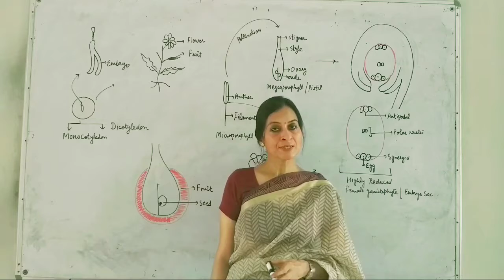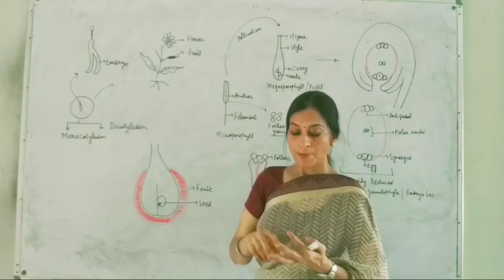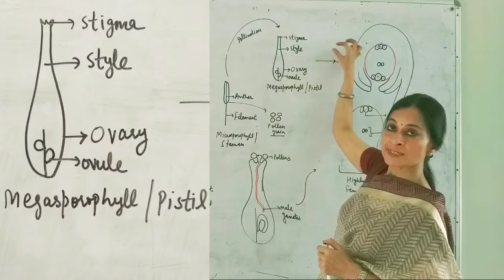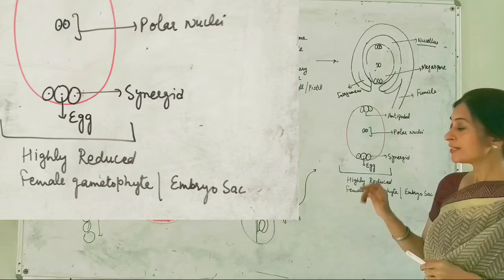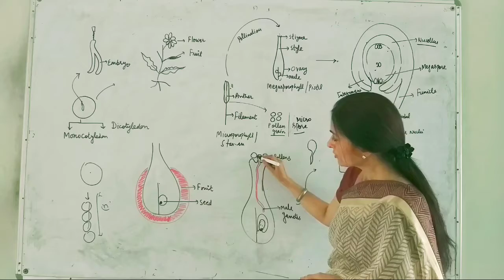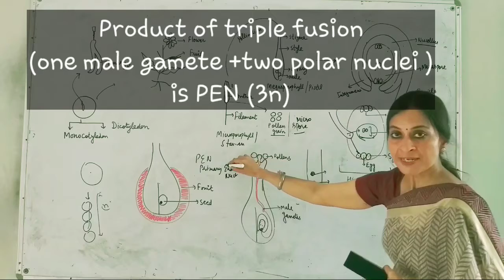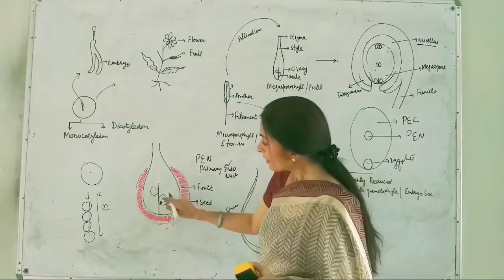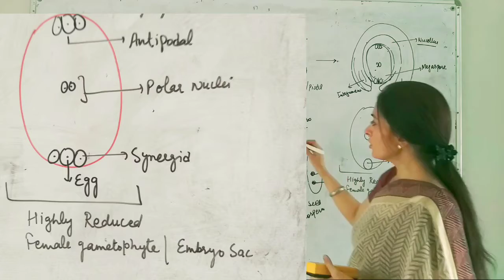XI Biology Chapter-3-Plant Kingdom (Angiosperms)